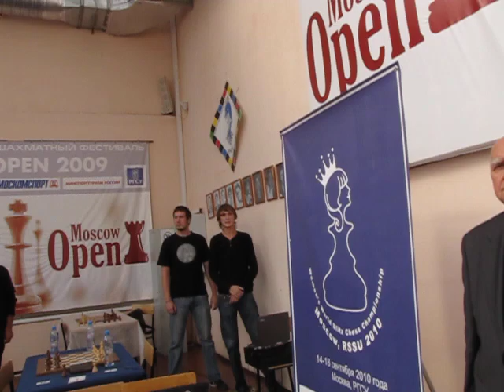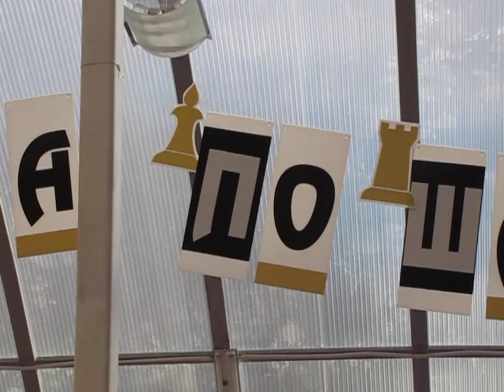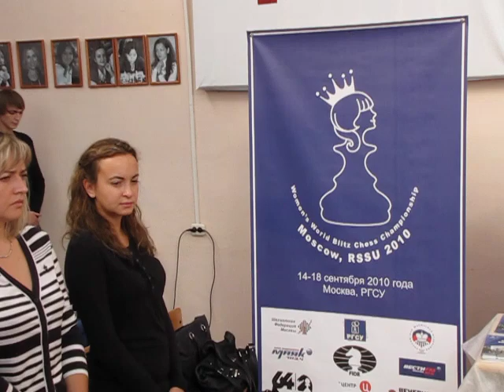chess, handicup, Dvorkovich Hall, 2011